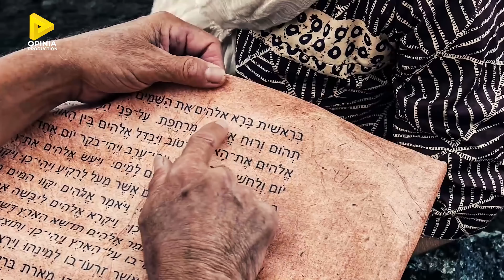PIATA TIANANMEN. OMUL CARE ÎNFRUNTĂ UN TANC. BIBLIA DESPRE ASUMAREA RISCURILOR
Piata Tiananmen, China.  Un om vs un tanc. Videoclipul contine o lectie despre sacrificiu cu aplicatii din Biblie. Te rugam sa te abonezi la

00:00 Cauza pentru care traim
00:36 Istoria om vs tanc in Piata Tienanmen
03:26 Libertatea presupune sacrificii

Măsura unei vieți nu stă în cât de departe poate ajunge cineva. Nici în realizările ei! Nici în durata ei! Atunci...în ce?  Poate că în ... DONAȚIA ei! Adică să știi să trăiești - sau poate chiar să mori - pentru o cauză mai înaltă decât propria persoană!
 Anul 1989. Vânturile schimbării măturau nu doar țările Europei de Est, când faldurile Cortinei de Fier lăsau să se vadă zorii unor ere mai bune. Dar un iureș viguros al revoluțiilor eliberatoare străbătea lumea de la un capăt la altul - până în îndepărtata Chină!
 Piața Tiananmen din Beijing a fost locul unde mulțimi de studenți s-au adunat să protesteze în contra lucrurilor pe care ei le socoteau abuzuri din partea guvernului țării lor. Spiritul lor exigent n-avea cum să rămână tăcut în fața nepăsării guvernanților la abuzuri și inechități: păsuirea bogăției excesive a unora care mergea în tandem cu sărăcia extremă a celor mai mulți.
 Cu fiecare oră, în acel fierbinte început de iunie 89, oameni de toate condițiile sociale mergeau să îngroașe rândurile demonstranților. Iar unii au ales chiar să intre în greva foamei!
 Evident - reacția guvernului a fost pe măsură! S-a ajuns curând până acolo încât armata - dotată cu muniție de război - să fie trimisă să-i împuște pe protestatari! Acesta nu era un simplu exercițiu de intimidare: sute de oameni au căzut atunci pradă gloanțelor! Pentru a fi și mai convingător în dispersarea nemulțumiților, guvernul a scos pe străzi inclusiv tancurile: trebuiau să arate că acolo nimic nu se va schimba!
 Numai că un lucru neașteptat a bulversat întreaga unitate aflată în mișcare !
 Un bărbat - purtând cămașă albă imaculată, pantaloni închiși la culoare și două sacoșe de cumpărături în mâini - s-a așezat riscant în fața primei mașini blindate de luptă. Conștient de lupta inegală, tanchistul a încercat să treacă pe alături, dar omul s-a repoziționat, tăind din nou calea masivului de fier. A făcut acest lucru din nou și din nou. În final, militarul care conducea tancul a cedat, oprind motorul!
 Câțiva oameni s-au repezit spre bravul cetățean, trăgându-l din mijlocul uriașului bulevard.
 Cine era el? Ce s-a întâmplat ulterior cu el? Nimic nu s-a putut afla vreodată. Ermeticului aparat de securitate al statului comunist a avut grijă de acest lucru. Unele voci susțin că omul a fost omorât. Altele că zace încă în vreo închisoare necunoscută. Cel mai probabil - nimeni nu va putea oferi vreun răspuns prea curând...
 Grație aparatului de fotografiat, întreaga situație avea să devină un simbol în fața întregii lumi: un om SINGUR - îmbrăcat cu o cămașă albă - oprise de fapt nu doar o unitate de tancuri, ci pe cei ce au ordonat întregul genocid!
 Etica celor mai mulți dintre noi spune că orice servește supraviețuirii este bun și orice o pune în pericol este rău.
 Nu și atunci cînd unii înțelegem faptul că sacrificiul este esența autoritatii morale. Și că orice lucru cu adevarat valoros ne costa întotdeauna ceva!
 Oare nu acesta ar fi cel mai înalt ideal pe care-l putem atinge? Nu aceasta era țința oamenilor curați la suflet din timpurile biblice atunci când spuneau:  "în dragostea noastră fierbinte pentru voi eram gata să vă dăm chiar și viața noastră?..." (1 Tesaloniceni 2:8)
 Spune-ți ție însuți ce și cât ai fi dispus să sacrifici pentru idealul pe care trebuie că-l ai. Și-ți vei da seama singur dacă-l iubești cu adevărat sau nu.

Opinia Production este un storyteller care explorează lumea şi experiența umană din perspectivă creștină. Explorează și tu cu noi!